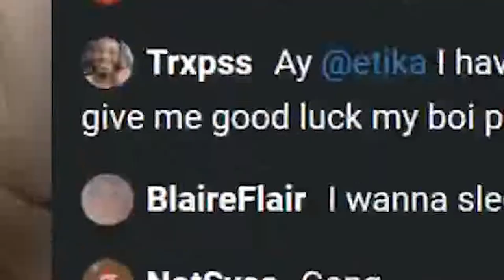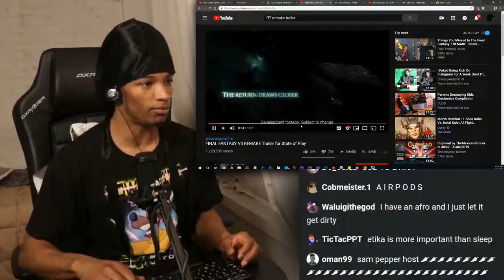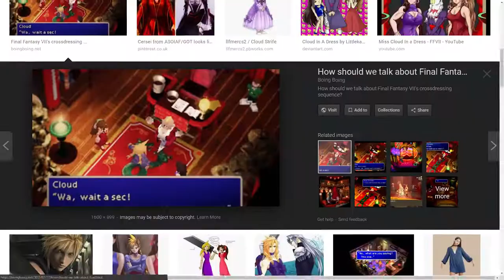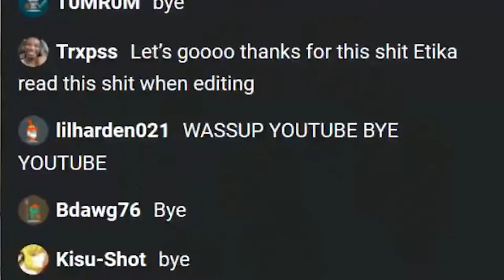Aerith's BEEN the Baddest. 🖤 Etika Reaction to FF7 Remake Trailer (w/ Live Chat!)